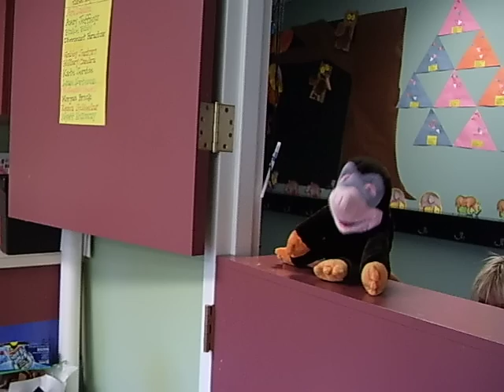goede pier moffel dokter